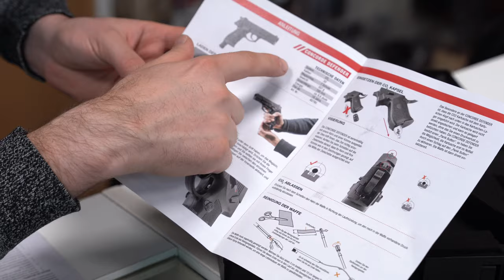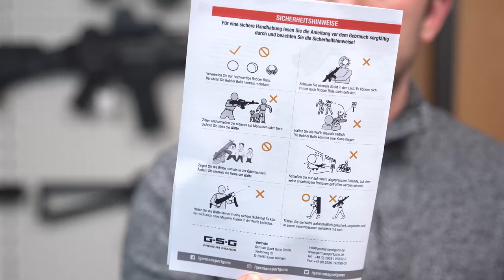Concorde Defender die neue Ram Pistole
Es gibt eine neue Ram-Pistole.
Der Training Marker CONCORDE DEFENDER aus dem Hause Europ-Arms verschießt Geschosse im Kaliber .50 und wird mit einer 12g Co2 Kapsel angetrieben. Als Munition sind sowohl Gummikugeln als auch Paintballs, Pfeffer- oder Kunststoffgugeln geeignet. Bis zu 7 Schuss können manuell geladen werden.

Das Besondere an dem CONCORDE DEFENDER ist, dass die Co2-Kartusche nicht direkt angestochen wird. So kann der Trainings Marker gelagert werden, ohne einen Druckverlust befürchten zu müssen. Über einen Schlag auf den „Panik Button“ wird die Kartusche im Notfall blitzschnell aktiviert und ist direkt ein­satzbereit.

Lieferung inkl. Koffer mit Formschnitt, zwei Co2-Kapseln und 14 Rubberballs.

Kann verschiedenen Munition in .50 verschießen (Gummi, Markierung, Pfeffer)

Artikelnummer: AD870